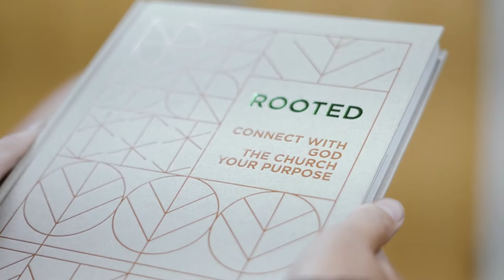Annual Report 2019-2020